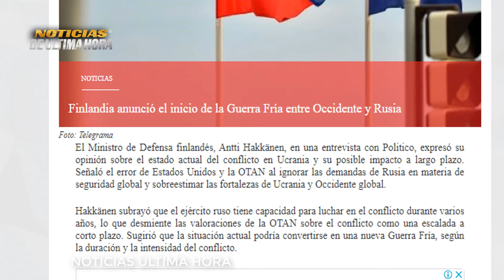🚨MOSCÙ RESPONDERA AL DESPLIEGUE DE MISILES DEL NORTE EN ASIA PACIFICO NOTICIAS 23 DICIEMBRE DE 2023.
🚨Noticias Internacionales de hoy 23 diciembre de 2023